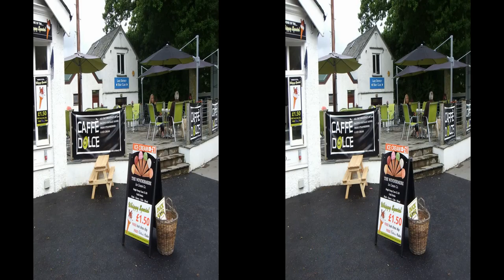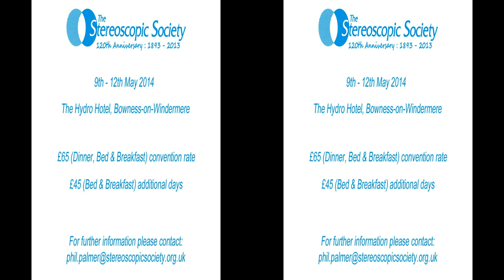2014 Stereoscopic Society Convention - a 3D trailer / slideshow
The 2014 Stereoscopic Society Convention with take place Bowness on Windermere in May 2014.